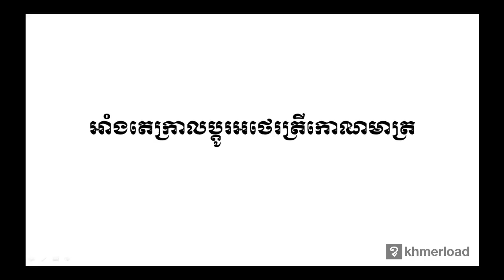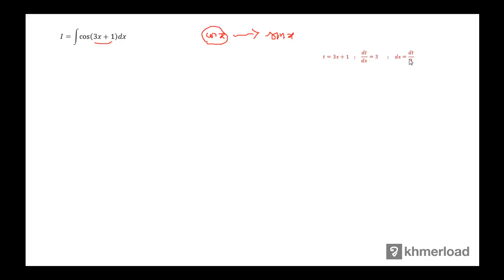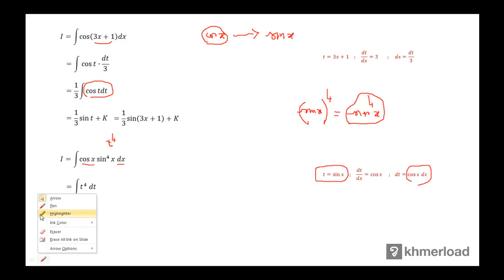គណិតវិទ្យាថ្នាក់ទី១២ ព្រីមីទីវ 005